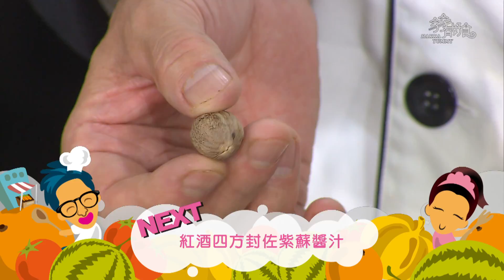《家家有好食》EP88：苗栗田園間的小巴黎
主廚：林昌勝
想要一睹巴黎鐵塔的壯觀美景嗎？想要一品法式料理的精緻口感嗎？不用出國，苗栗就有小巴黎——「卡卡松法式餐廳」，遠赴藍帶學院取經的林昌勝主廚，對待食材一絲不苟的態度，就是他料理精神的最高宗旨！

◆溫雞沙拉佐紹興奶油醬
所需食材：雞胸肉、奶油、鮮奶油、節瓜、胡蘿蔔、蘆筍、昆布、柴魚、鹽、紹興酒
step 1： 將雞胸肉塑形，蒸 18 分鐘
step 2： 紹興酒及鮮奶油加熱，加入奶油使其乳化
step 3： 將蔬菜已刨刀削片，以雞高湯加熱
step 4： 昆布泡水 40 分鐘，加熱轉小火，熬煮約2 小時，加入柴魚泡 20 分鐘，過濾，再加熱濃縮
step 5： 將所有食材擺盤

◆紅酒四方封佐紫蘇醬汁
所需食材：肩胛肉、冰糖、蒜苗、鮮奶油、紫蘇葉、豆干、韭菜花、蒜頭、百里香、荳蔻、洋蔥、黃甜椒、紅酒、白蘭地、鹽、胡椒、米酒
step 1： 以蒜頭，米酒，荳蔻，紅酒，醃肉
step 2： 將冰糖加熱至焦糖化，下肉煎上色，蒜頭蒜苗洋蔥爆香
step 3： 下紅酒，白蘭地嗆
step 4： 加水燉3 小時
step 5： 將鮮奶油及紫蘇葉一起熬煮放入氣壓擠瓶備用
step 6： 豆干切丁，韭菜切珠，豆干煸炒下菜拌炒加鹽胡椒調味
step 7： 黃甜椒烤熟打泥備用，最後將所有食材擺盤即可完成

◆法式燉羊膝
所需食材：羊膝、洋蔥、迷迭香、百里香、番茄、時羅、奧力岡、蒜頭、洋芋、奶油、起士、山蘇、海苔粉、鮮奶油、蜂蜜、巴沙米哥醋、白酒
step 1： 羊膝下沙拉油及奶油，大火煎上色備用
step 2： 下洋蔥炒至金黃下巴沙米哥醋和蜂蜜拌勻
step 3： 下番茄時羅拌勻，將白酒倒入嗆鍋，收汁
step 4： 放入鑄鐵鍋加入百里香，迷迭香加水燉煮
step 5： 取燉煮湯汁繷縮，製作醬汁
step 6： 洋芋切刀不要斷，低溫油炸 25 分鐘
step 7： 鮮奶油加熱濃縮，加入起士片
step 8： 下油下蒜碎爆香下山蘇炒備用，最後將食材裝盤